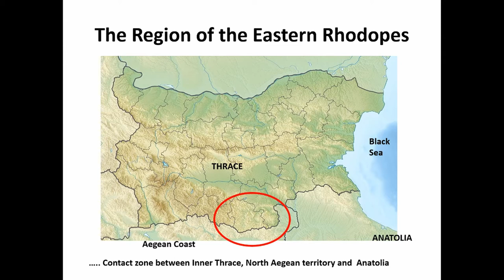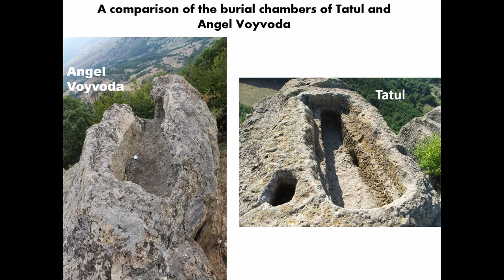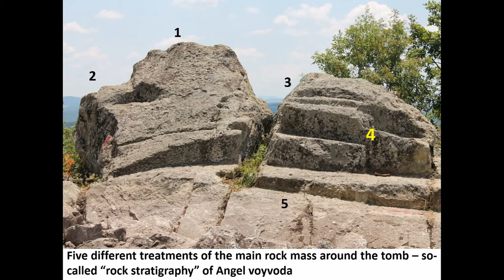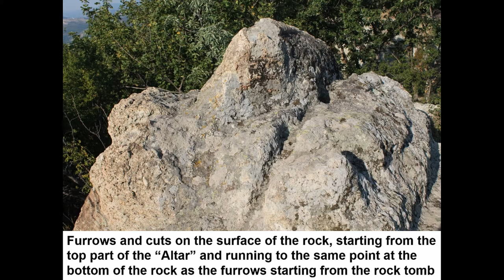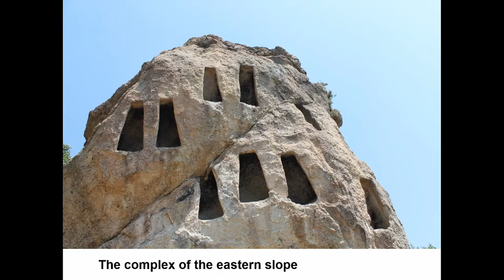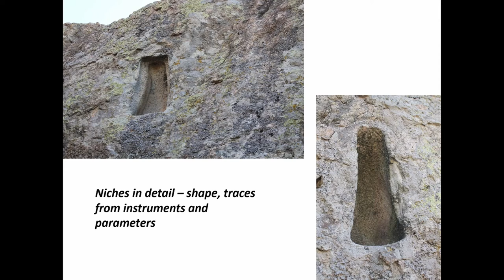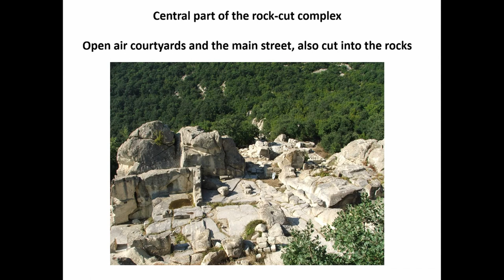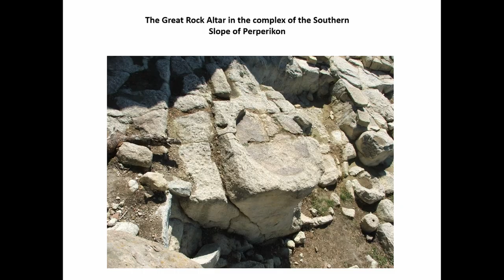THE ROCK CULTURE IN THE EASTERN RHODOPES - NEW DATA FROM ARCHAEOLOGICAL EXCAVATIONS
Over the past twenty years, a number of active archaeological excavations have been carried out in the region of Eastern Rhodopes. The studies of Prof. Ovcharov (Perperikon and Tatul) and Assoc. Prof. Dimitrov (Perperikon, Tatul, like deputy Head of excavations, Benkovski and Angel Voyvoda) led to the accumulation of a huge amount of new data on the development of the so-called Rock culture in this region of Ancient Thrace. This is one of the areas in today’s Bulgaria, which have the most developed archaeological complexes, cut entirely in the rocks. Together with the neighboring Strandzha and Sakar Mountains, many megalithic monuments are found in the Eastern Rhodopes, but besides them, we always see the full use of the rock as a building material and the foundation of all the facilities. Chronology in the appearance, development and distribution of these strong traditions in rock processing is wide. It dates back to the Bronze Age – in the 2nd millennium BC – and continues without interruption until the end of Antiquity (7th century AD). Thus, for more than two millennia in the Eastern Rhodopes complexes have been built in the rocks – sanctuaries, rock niches and crevices, altars, but also reservoirs, water-supply systems, fortress and fence walls, whole rock buildings. For example, at archaeological sites Tatul and Angel Voyvoda have excavated some of the most interesting rock tombs in Bulgaria. On the largest site Perperikon a whole rock city is built in Late Roman times – fortress walls of several zones, tanks, rock buildings and streets, temples and public buildings, even entire church complexes. The purpose of the presentation is to present these new field data, which completely change our view of this Thrace region during the transition from prehistoric times to the Antiquity.

Author(s): Dimitrov, Zdravko (National Institute of Archaeology with Museum - Sofia)